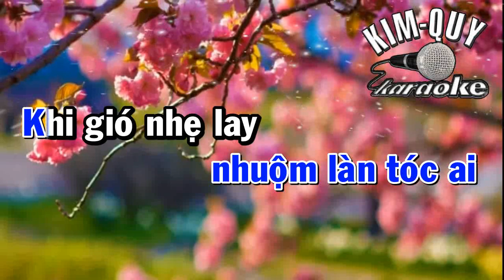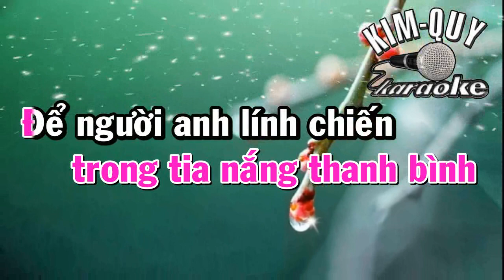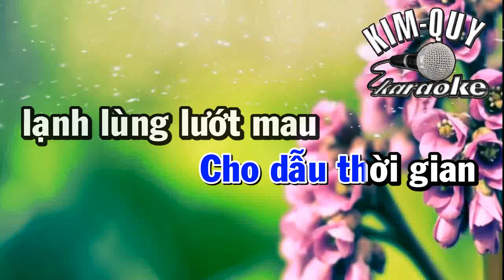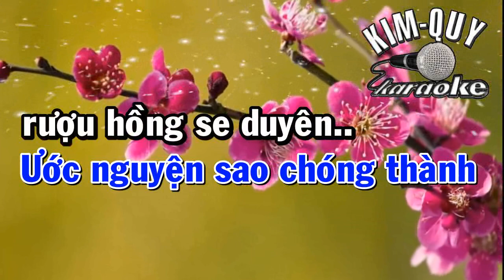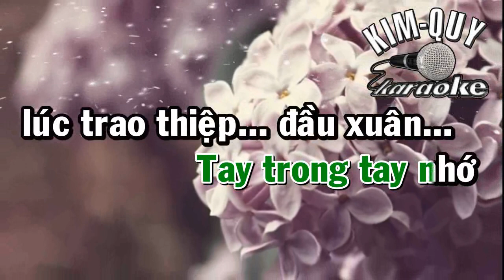CÁNH THIỆP ĐẦU XUÂN - KARAOKE - SONG CA ( B/Si Trưởng )